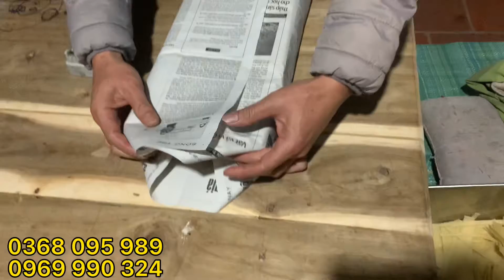CHIA SẺ CÁCH GÓI CHÂN TẦNG BẰNG BÁO IN CỰC KÌ ĐƠN GIẢN DỄ LÀM!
Cơ Sở Lâm ong  xin chào toàn thể các bác nuôi ong
 Ngày hôm nay shop sẽ giới thiệu tới các bác và anh em đam mê nuôi ong mật một sản phẩm rất hữu ích cho bác khi đi kiểm tra đàn ong và khai thác mật.
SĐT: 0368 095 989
Đ/c: TT Nhã Nam - Tân Yên - Bắc Giang
Bên em chuyên cung cấp các vật tư nuôi ong mật,phục vụ các bác là hộ nuôi ong,trang trại nuôi ong-cơ sở  Lâm Ong  là 1 trong những đơn vị kinh doanh vật tư uy tín .Sản phẩm đạt chất lượng cao,với những vật tư được làm hoàn toàn từ tự nhiên và thủ công như :
CHÂN TẦNG ,thùng nuôi ong ,thùng kế, cầu ong.
kèm theo đó cơ sở  còn chuyên cung cấp các sản phẩm ,dụng cụ đạt chất lượng ,được các bác tin tưởng cũng như đánh giá của sản đến tay khách hàng
cảm ơn các bác nhiều ạ
Các bác có thể giao lưu, trao đổi với  Lâm ong qua zalo: 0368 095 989